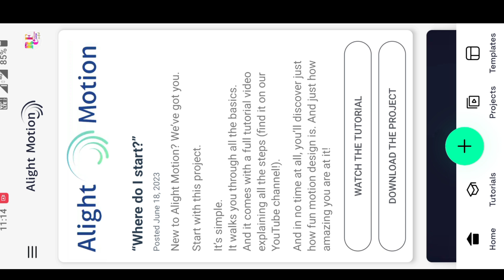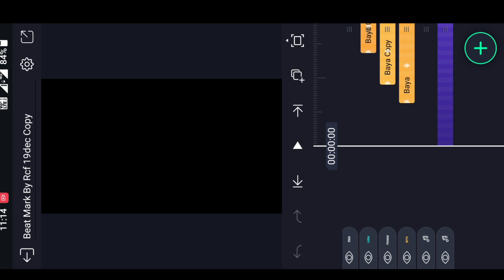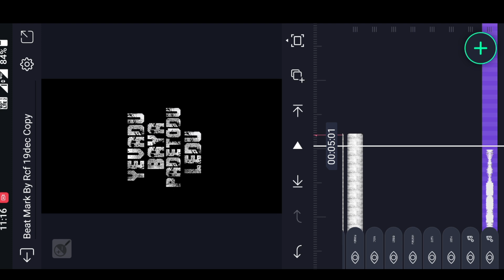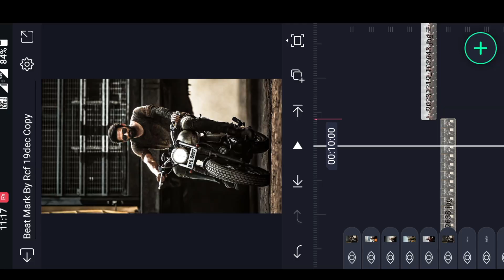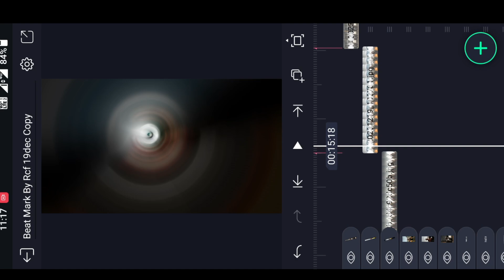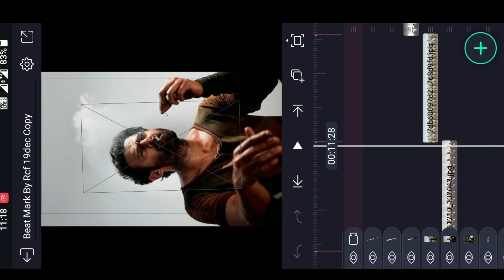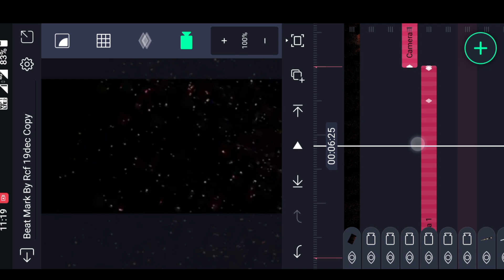Next level Trending Attitude lyrical video editing in Alight Motion New Style alight motion Tutorial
trending

level Trending Attitude lyrical video editing in Alight Motion New Style alight motion Tutorial

{ LINK }

Please contact.